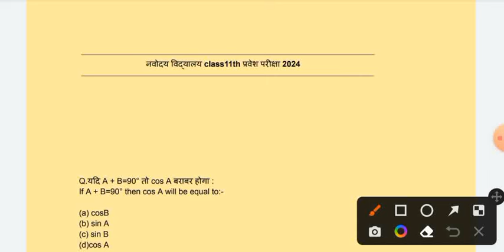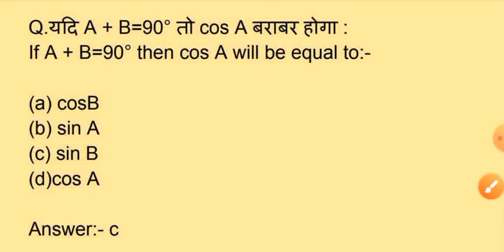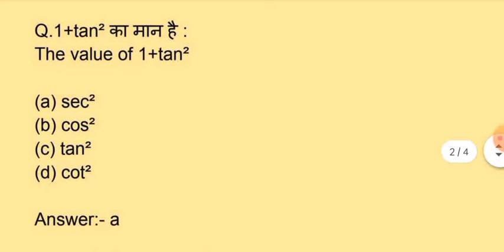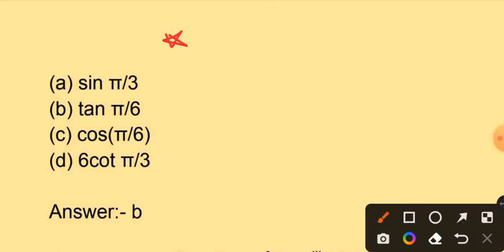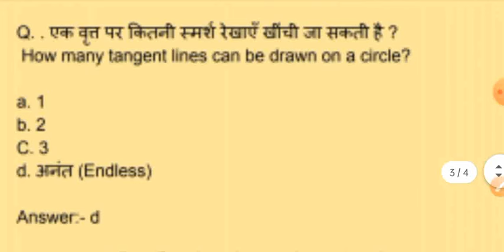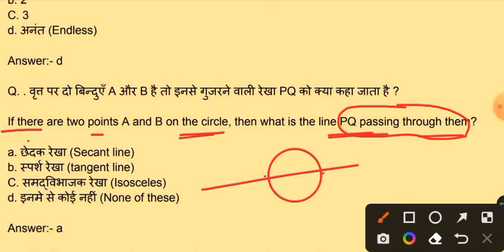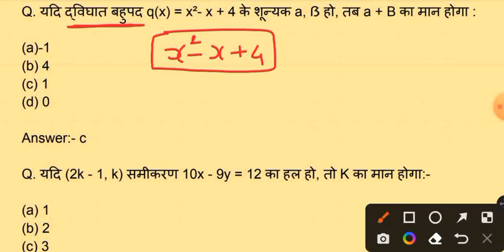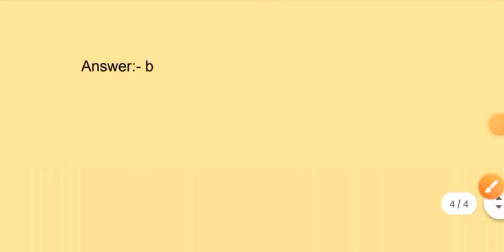jnv. class11th Entrance exam 2024 || math model paper 2024 || 10 February viral question 2024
pdf , notes पाने के लिए join करें

नवोदय विद्यालय Class11th Addmission 2023
नवोदय विद्यालय
JEE
NEET
नवोदय विद्यालय Class11th
last date,Exam कब तक
important questions
classes
जल्दी से करों Apply 2023
From आ गया
important questions math
important questions mat
important questions science
important questions social science
navodaya exam paper pattern for class 11
navodaya syllabus for 11th class 2023 jnvst full syllabus and paper pattern class 11
navodaya class 11 admission 2023 24
Navodaya class 11 admission 2022 23 navodaya class 11 entrance exam syllabus
navodaya class 11 admission
navodaya class 11 2023
navodaya class 11 cut off
navodaya class 11 online application form 2023
jawahar navodaya vidyalaya class 11 admission form 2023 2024
jawahar navodaya vidyalaya class 11
admission form 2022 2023 jawahar navodaya vidyalaya class 11th
jawahar navodaya vidyalaya 11th class
admission 2023
jnv class 11 entrance exam 2023
jnv class 11 admission process
Jnv class 11 online application form 2023 class 11 jnv admission 2023
jnv class 11 merit list 2023 jnv class 11 admission process
jnv class 11 syllabus
jnv class 11 entrance exam preparation 2023 jnv class 11 ka form kaise bhare
jnv class 11 entrance exam cut off